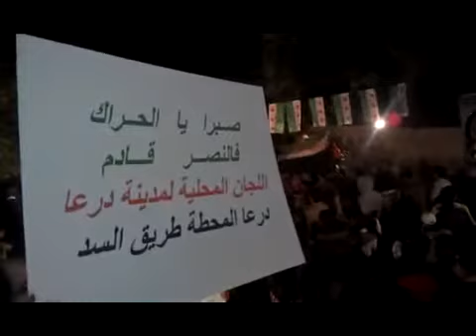3 4 Daraa أوغاريت درعا المحطة حي طريق السد , مظاهرة مسائية ثلاثاء الحرية للناشطة نورا الجيزاوي ج2